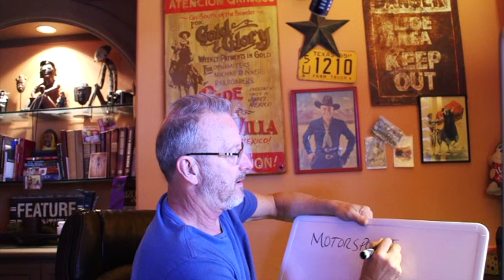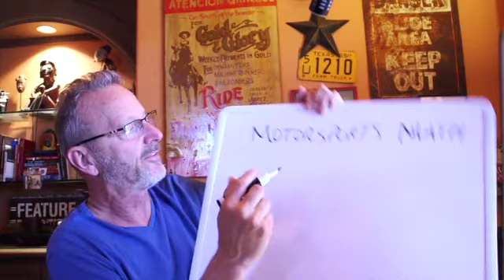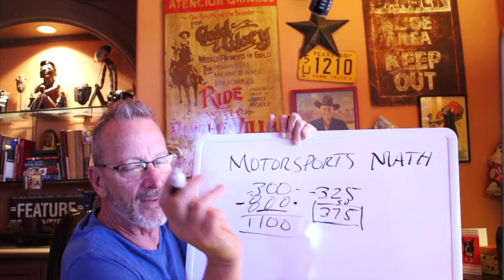SHOULD I BUY AN EXTENDED WARRANTY FOR MY MOTORCYCLE ? A REVIEW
HERE IS SOME INFO FROM THE HARLEY-DAVIDSON WEB SITE ON EXTENDED WARRANTY . Whether it’s a short trip across town or an epic run to Sturgis, don’t spend time worrying about the unexpected. Ride worry-free knowing you’re covered by the only H-D™ factory approved Extended Service Plan.

The Harley-Davidson® Extended Service Plan protects you from costly repairs on covered claims for up to 7 Years and Unlimited miles.*
In the event of a covered breakdown, our H-D™ Service Center can direct you to the nearest H-D™ dealership for repairs.*Some exclusions, conditions and restrictions apply.  See contract for details.If you have a covered breakdown while on the road, you'll receive $75/day (up to $750) for a rental vehicle, $150/day (up to $450) for meal and lodging, and up to $200 for towing to an H-D™ dealershipA $50 deductible per claim is what you'll pay for a covered repair and no deductible for covered Expense Reimbursement benefitsShould you ever decide to sell your motorcycle, you can transfer any remaining coverage to the next owner. This can easily increase resale valueFor an additional surcharge, Optional Tire & Wheel coverage can be added to your Extended Service Plan and will replace tires and wheels if damaged by a covered road hazard.Some more in fo from the Harley site on tire coverageProtect yourself from out out-of-pocket repair costs caused by unexpected road hazards with H-D™ Tire & Wheel Protection. Provides coverage specifically for Tires & Wheels that fail due to contact with a Road Hazard for up to 7 years with $0 deductible. H-D™ Tire & Wheel also offers expense reimbursement for Towing, Rental, Lodging and Meals.